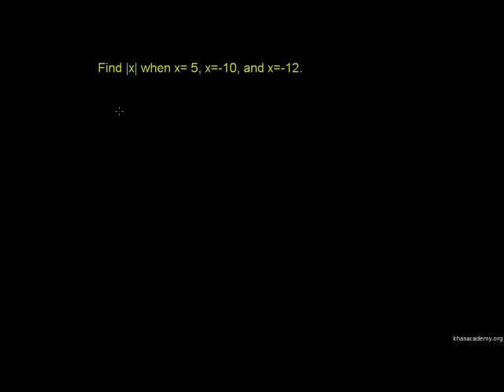Absolute Value of Integers